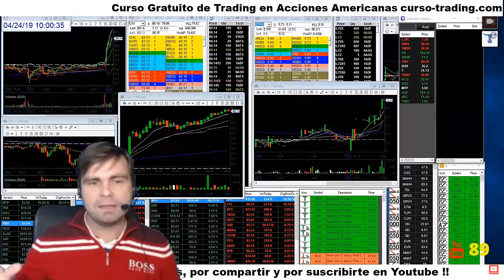Resumen de la sesión 24-03-19 🔴 100% operaciones positivas 🔴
Sesión de Day Trading en Español Operando en 🔥 VIVO y DIRECTO 🔥 Acciones Americanas. Sigue Leyendo 👇👇👇👇

1. No te registres en tradenet.com porque sino no podrás optar al descuento por ir de mi parte.

2. Escribe un email a los Chicos de ICB a diciendo que vas de parte de Pablo Martínez con tu Nombre y Apellidos, País de residencia y teléfono.

3. Los Chicos de ICB se pondrán en contacto contigo y te resolverán las dudas que tengas respecto a las cuentas Fundadas de Tradenet y te facilitarán el descuento en el proceso de contratación si, finalmente, te interesa.